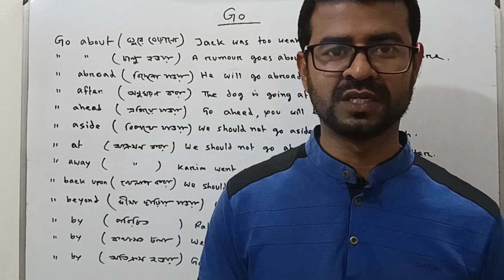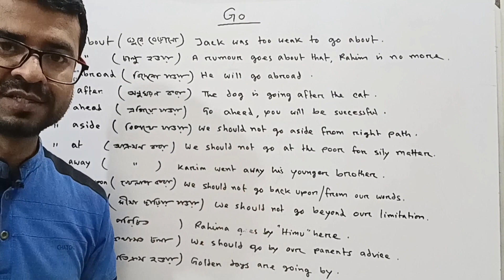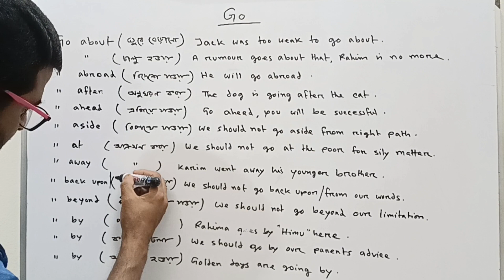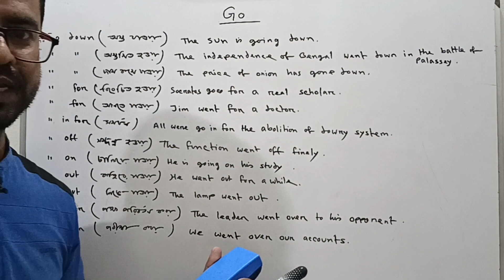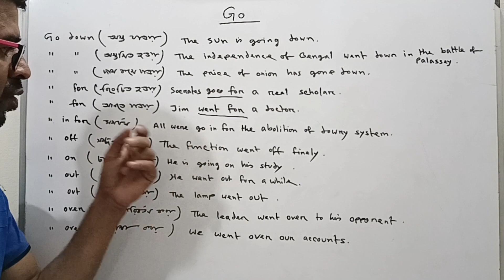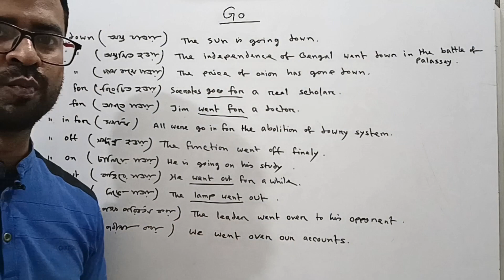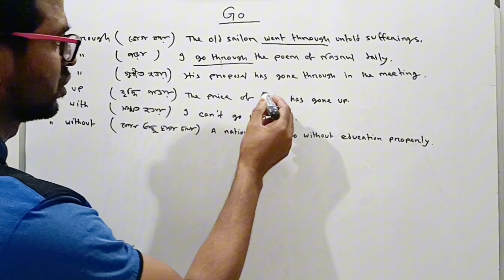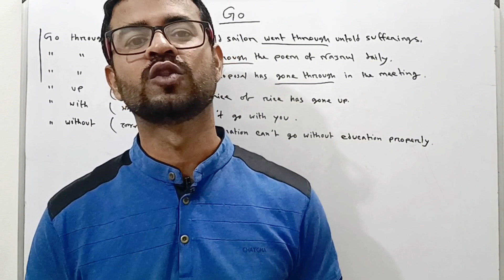Group Verb " Go " details | Phrasal Verb '' Go '' details | All about Group Verb "Go"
In this lesson i will discuss about basic discussion on group verb or verbal phrase ' Go  '. You can know all about group verb Go  here.

Description Link-